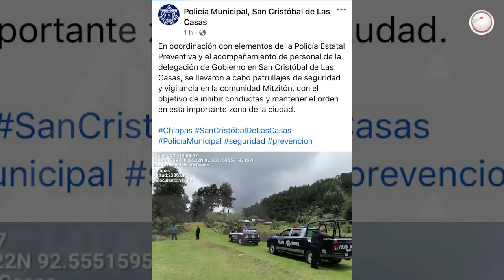Presencia de comando armado en San Cristóbal, por el control del Mercado del Norte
La Policía Municipal de San Cristóbal de Las Casas confirmó que la presencia de un grupo fuertemente armado y de al menos 100 personas encapuchadas, se debe por una disputa por el control de la administración del Mercado del Norte.